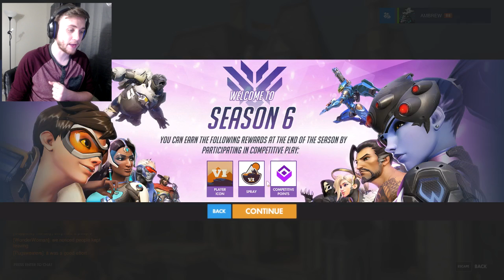Overwatch SEASON 6 Placement matches!